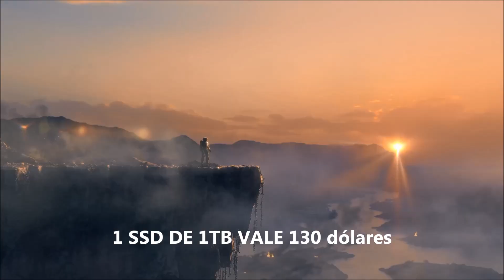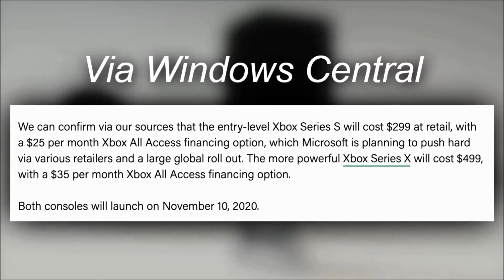Cual Comprar Xbox Series X vs Xbox Series S? Comparación, diferencias, Cual es mejor xsx o xss,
cual comprar xsx o xss